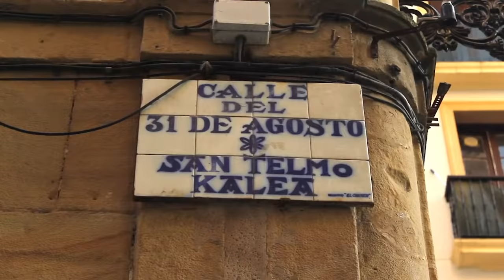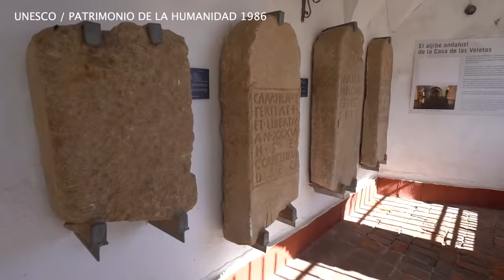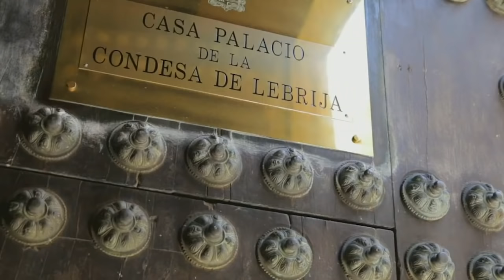🇪🇸 LAS 11 CIUDADES MÁS BONITAS DE ESPAÑA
🇪🇸 Hola!! Voy a mostrarte: LAS 11 CIUDADES MÁS BONITAS DE ESPAÑA. Estoy seguro que después de ver este video, convertirás a españa en tu nuevo destino de V A C A C I O N E S!!! 😎✈🚅
Los atractivos de España son innumerables: espacios naturales únicos, pueblos con mucho encanto, un fantástico patrimonio y una excelente gastronomía. Voy a mostrarte: LAS 11 CIUDADES MÁS BONITAS DE ESPAÑA.

 11. SAN SEBASTIÁN
 10. VALENCIA
 9. CÁCERES
 8. PALMA DE MALLORCA
 7. GRANADA
 6. CÓRDOBA
 5. TOLEDO
 4. MADRID
 3. BARCELONA
 2. SEVILLA
 1. SALAMANCA

Muchas gracias por tu atención y hasta la próxima !! Ahh disfruta el verano